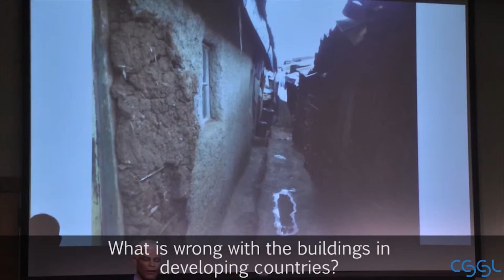Building Materials are The Base to a “Healthy Home”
The materials ands structure of buildings can  help develop the next “healthy home”. Buluswar emphasizes that there needs to be a solution to this problem. He then concludes that technology is sometimes “necessary but never sufficient”.

Impact Speaker Series
Shashi Buluswar: 50 Breakthrough Technologies for Combating Global Poverty
Executive Director Lawrence Berkeley National Laboratory Institute for Globally Transformative September 17, 2014, Haas School of Business, UC Berkeley

In his lecture, Shashi Buluswar spoke about how various technologies could dramatically transform the lives of the people in countries like Kenya, Congo, India, and Pakistan. Throughout his explanation of these essential technologies, however, Buluswar stressed that technology alone could not bring about the major change that the countries need to combat poverty. It is only one of the many components to the solution, which includes institutional measures as well as people who understand that the remedy is not about “being the hero,” but about recognizing the complexity of the global problem.

About CSSL: The Center for Social Sector Leadership at the Haas School of Business, UC Berkeley, seeks to inspire the next generation of leaders to create and seize opportunities to achieve social impact across sectors.

For resources and information on how business is integral to the achievement of positive social impact around the world: